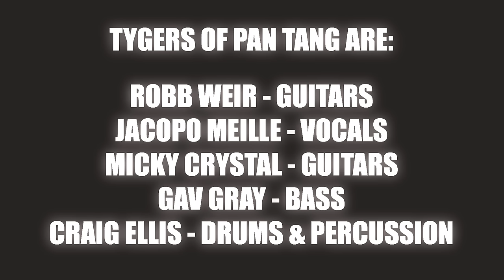Tygers Of Pan Tang - "Only The Brave" (Official Music Video)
"Only The Brave" is taken from the Tygers Of Pan Tang album "Tygers Of Pan Tang", out worldwide on CD, LP, colour LP & download/streaming October 21st of Mighty Music.

Buy the 7"ep of "Only The Brave" plus all formats of the new album at the official bandshop here:

"Only the Brave" lyrics

There’s the weak, then there’s the strong
Gotta find out just where you belong
Is it in heaven or is it in hell
The time it takes to find out you’re already under the spell

And nothing they do or say - changes the way you feel
Nothing they do or say - changes the way, changes the way

Living on the edge - between the dark and the light
Craving for revenge - Its a fight to stay alive
Living on the edge - Nothings black or white
Only, only… Only the brave survive

If there’s a chance then it’s something take
Don’t stand in one place for too long, leave nothing to fate
The World turns so fast it could leave you behind
The longer you sleep the deeper you fall and stumble inside your mind
And there’s no escape and you’re on your own
The anguish the pain you’re going insane no inside there’s nothing no

Nothing they do or say - changes the way you feel

Solo

Verse 1

Chorus

Only, only the brave
Only the brave
Only the brave survive